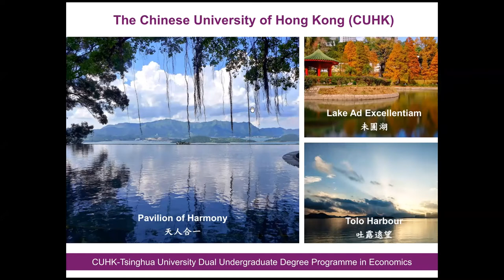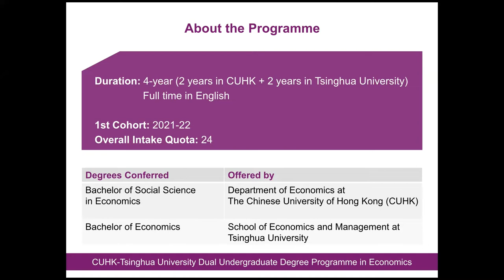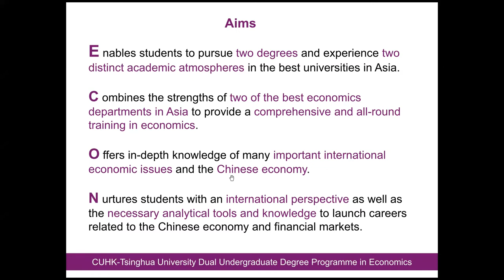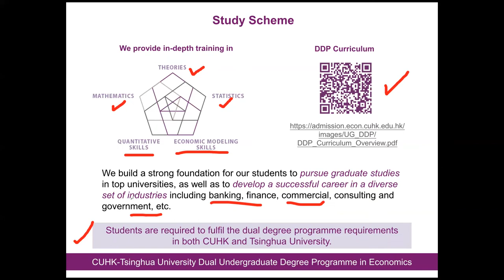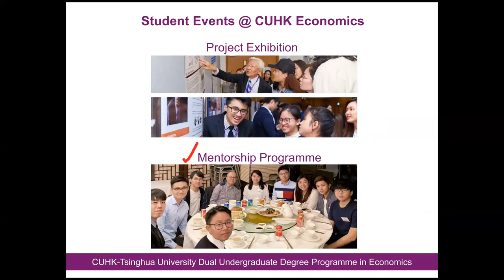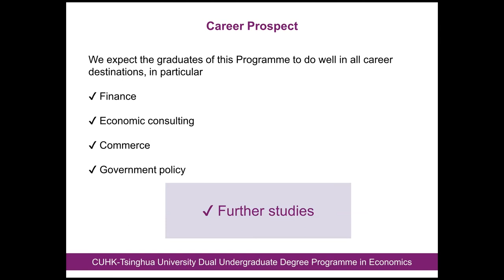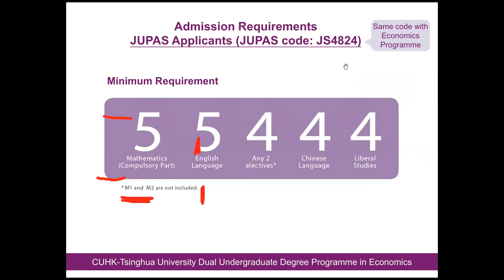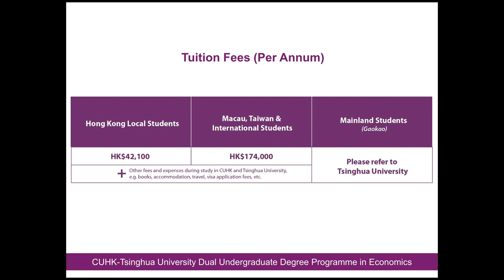Admissions Talk for 2023 Intake: CUHK-Tsinghua Dual Undergraduate Degree Programme in Economics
【(English) Admissions Talk for 2023 Intake - The Chinese University of Hong Kong - Tsinghua University Dual Undergraduate Degree Programme in Economics】

【(英語) 香港中文大學-清華大學經濟學本科雙學位項目2023年入學招生講座】

Study for two economics bachelor degree programmes in two of the best universities in Asia – The Chinese University of Hong Kong and Tsinghua University!
Programme Highlights:
✰ Two of the most prestigious bachelor’s degrees in Asia
✰ Best economic training in Asia
✰ Rigorous, challenging and rewarding experience
✰ China vision and global perspective
✰ Two markets and two alumni networks